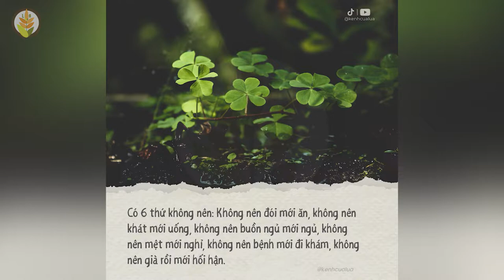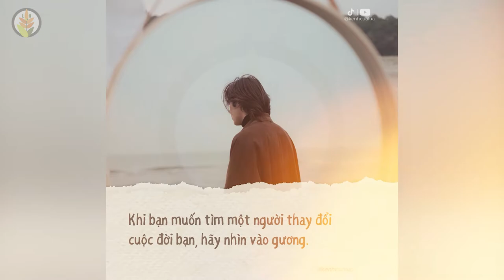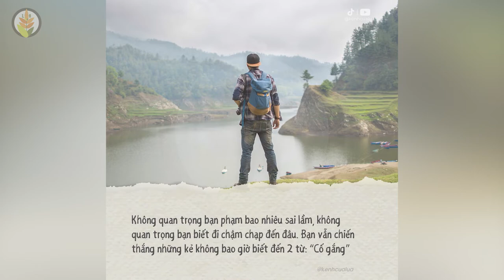Bạn Sẽ Sống Tốt Hơn, Yêu Đời Hơn, Tự Tin Hơn - Khi Đọc Những Câu Nói Này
NHỮNG QUYỂN SÁCH HAY:
Bạn Đắt Giá Bao Nhiêu?
Tuổi Trẻ Đáng Giá Bao Nhiêu ?